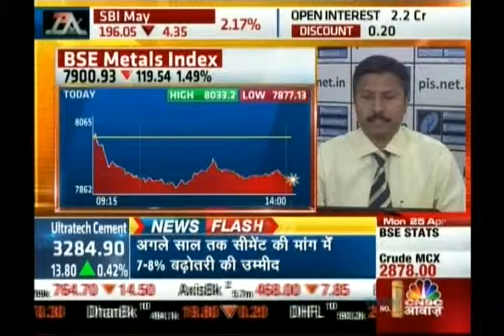Kiran Jadhav, Technical Analyst, Precision Investment Services on CNBC AWWAZ on 25th Apr 2016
Kiran Jadhav, Technical Analyst, Precision Investment Services giving his view on Hindalco, Tata Steel.